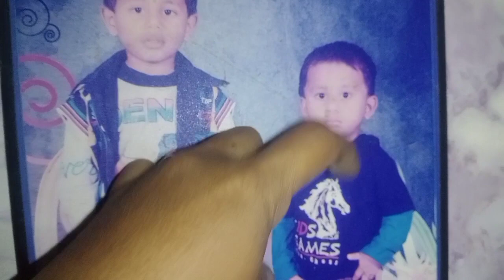vlog.. బయటకి వెళ్ళే మగవారికే కాదు ఇంట్లో ఉండే ఆడవారికి చాలా చెప్పుకోలేని పనులు ఉంటాయి